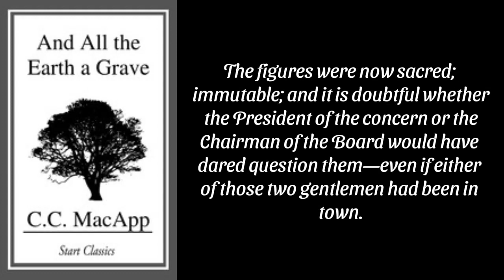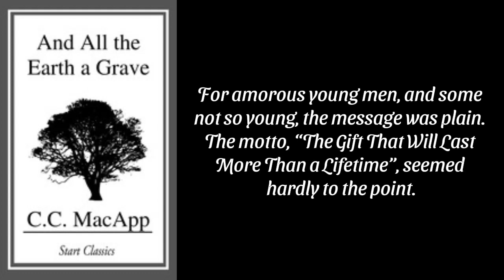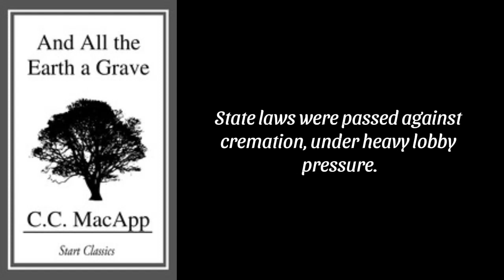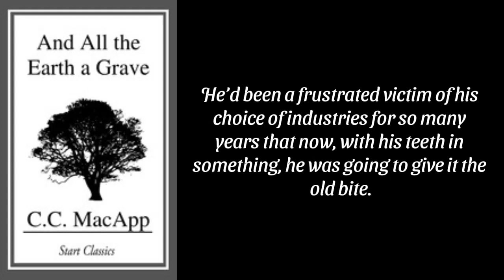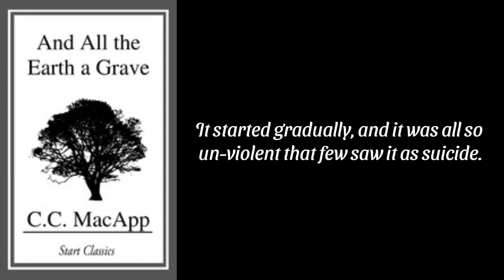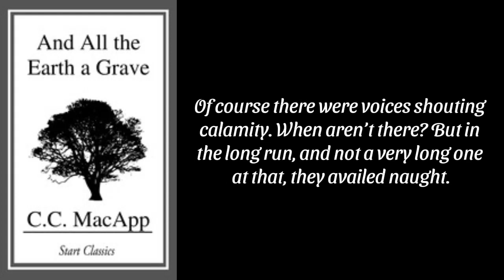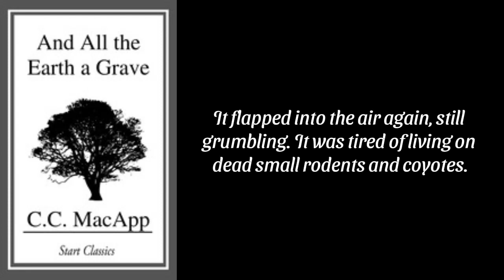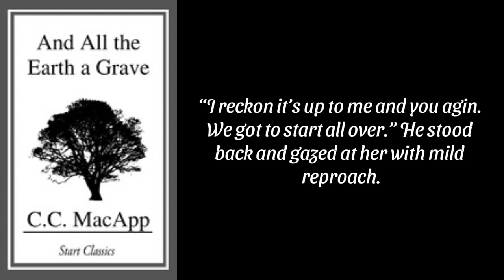And All the Earth a Grave by C. C. MacApp - Audiobook | A Dystopian Science Fiction Story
A coffin factory accidentally overbudgets the marketing team a hundred fold... leading to complete success.

Embark on a literary journey with the hauntingly brilliant "And All the Earth a Grave" by C. C. MacApp, presented as an immersive audiobook experience. This classic science fiction tale takes you into a future where societal choices lead to thought-provoking consequences. Join us as we explore the depths of a dystopian world shaped by automation, ethical quandaries, and the recycling of the deceased. This audiobook not only delivers a riveting narrative but also invites you to ponder the profound questions it raises about the human condition. Engage in this literary adventure, and let's delve into the rich tapestry of speculative fiction together. 🚀📖